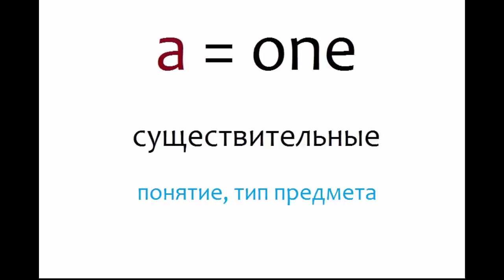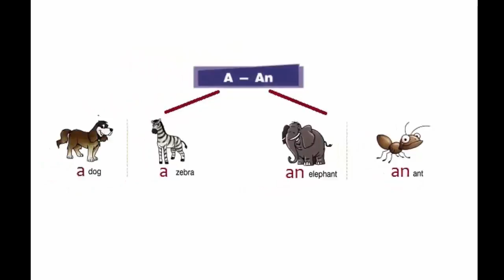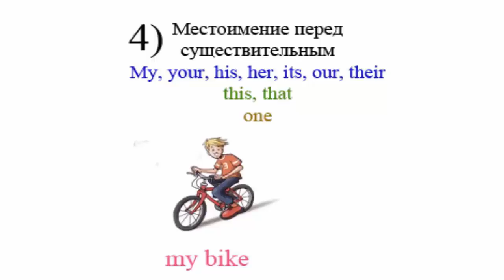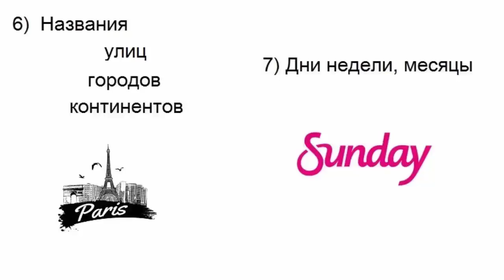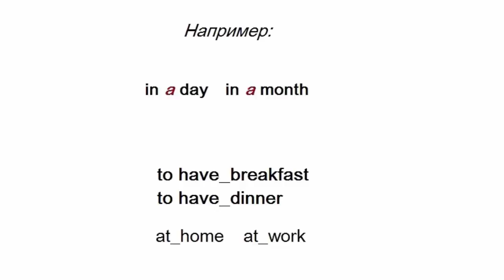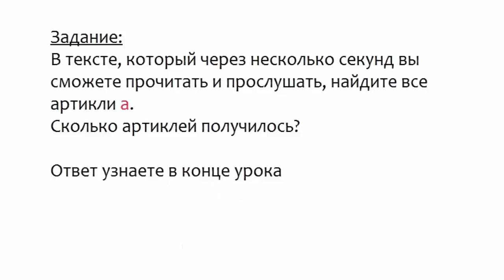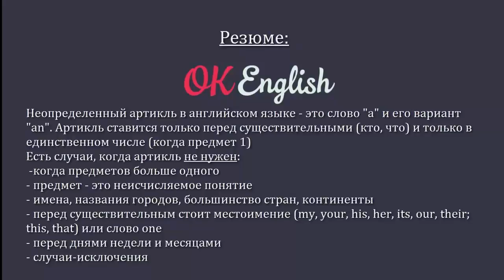Неопределенный артикль A, AN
В этом уроке вы узнаете, зачем нужен неопределенный артикль  в английском. Какая разница между A и AN. В каких случаях нужно использовать неопределенный артикль, и когда он не нужен.

Наша группа по английскому Вконтакте:
Английский язык для начинающих и продолжающих
Группа Вконтакте с детскими материалами:
Английский для детей - стихи, сказки, слова.